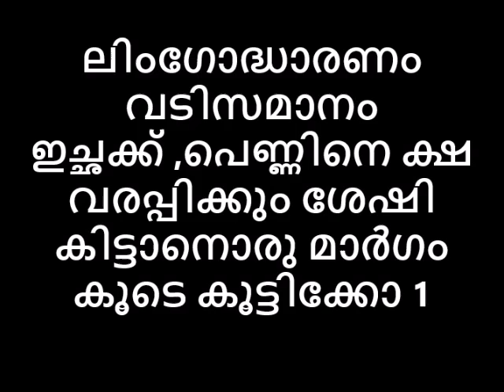ലിംഗോദ്ധാരണം വടിസമാനം ഇച്ഛക്ക് ,പെണ്ണിനെ ക്ഷ വരപ്പിക്കും ശേഷി കിട്ടാനൊരു മാർഗം കൂടെ കൂട്ടിക്കോ😳